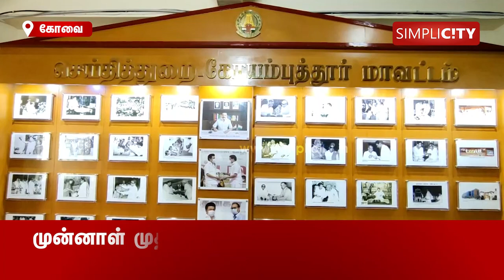கோவையில் முன்னாள் முதல்வர் கருணாநிதியின் சாதனைகள் மற்றும் அரிய புகைப்படங்களின் கண்காட்சி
Rare photos and achievements of Former CM Karunanidhi on display at photo exhibition in Coimbatore